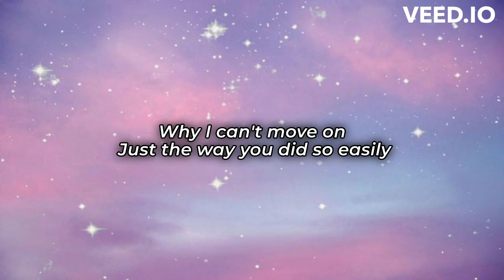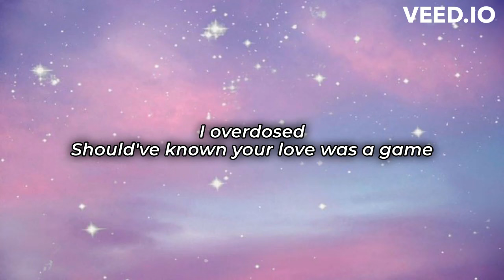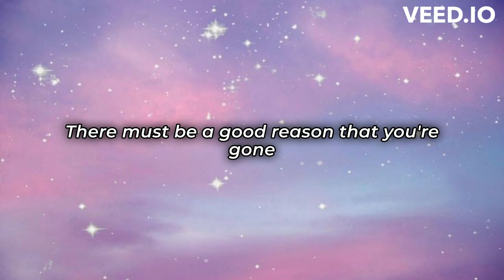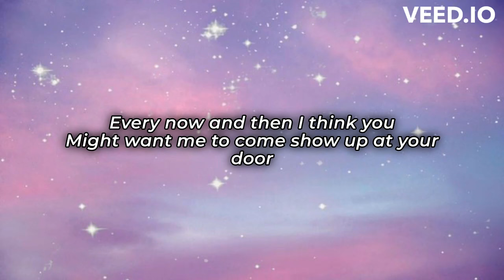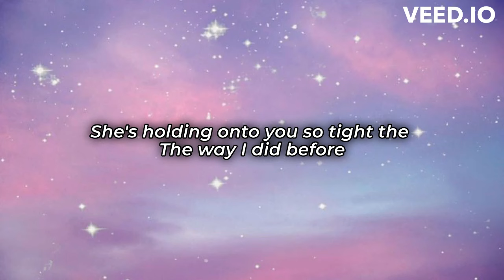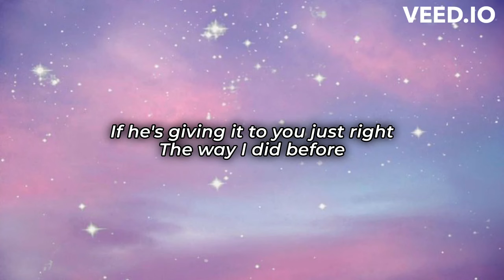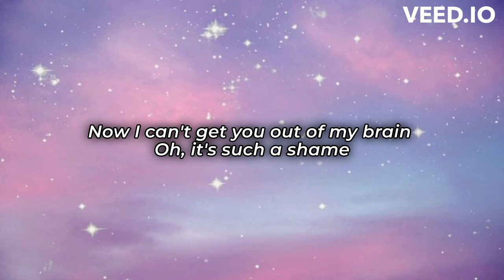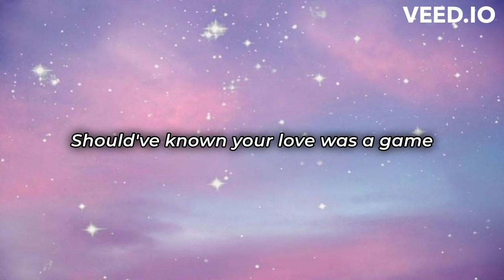We don't talk anymore - Charlie Puth feat. Selena Gomes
В тексте песни "We Don't Talk Anymore" звучит история о том, как два человека, когда-то очень близкие, потеряли связь и стали чужими друг для друга. Текст отражает боль, разочарование и ностальгию за утраченным временем, а при этом остается чрезвычайно мелодичным и запоминающимся.

Каждая строчка словно переплетается с музыкой, передавая слушателям глубокий эмоциональный опыт. Певческий посыл "We Don't Talk Anymore" несет в себе универсальность и может вызвать сопереживание у тех, кто сталкивался с подобными чувствами потери и разлуки.

Эта песня обладает не только захватывающим звучанием, но и сильным эмоциональным оттенком, который оставляет слушателей задумчивыми и чувственными.